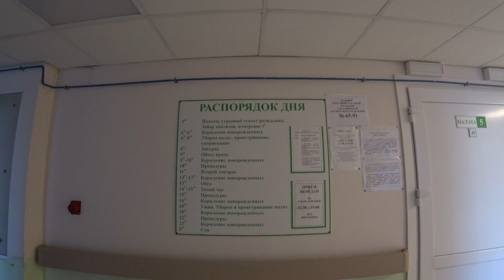НАШ РОДДОМ/КАК ПРОШЛИ РОДЫ